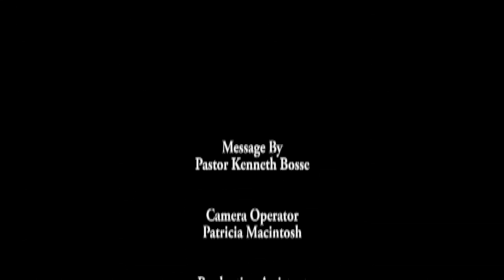Ephesians: Part 9 (07-08-2012)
Pastor Ken continues this series on the Book of Ephesians. This in depth look goes verse by verse, discovering the historical references, the context in bible times, and what God is speaking to His people today.